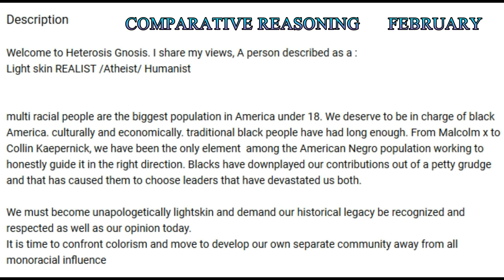Black America: The Race-War Within & How to End It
Follow "Comparative Reasoning"
(Atheist, Progressive, Ranting, & Clearing Fog Words)

"A Haven Amidst Perdition" (Novel) - Sidra Owens